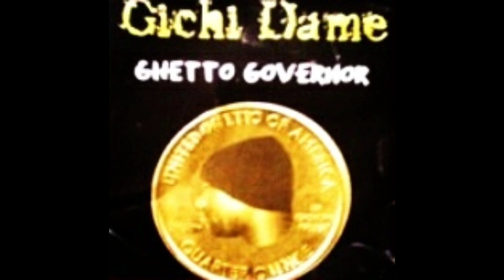Gichi Dame - Road Rage f/ BnD